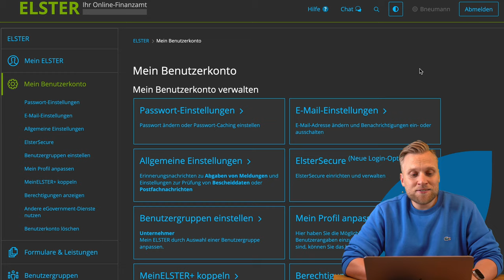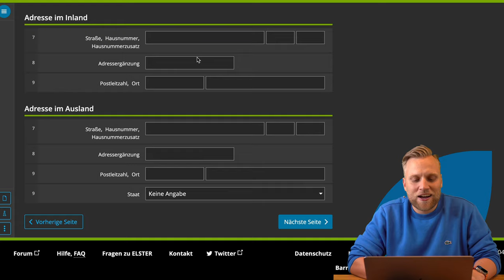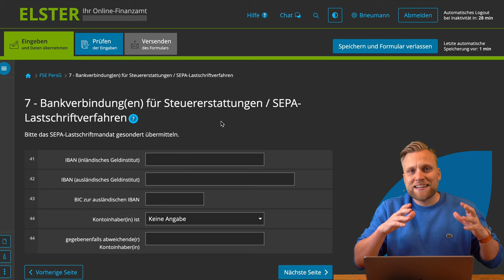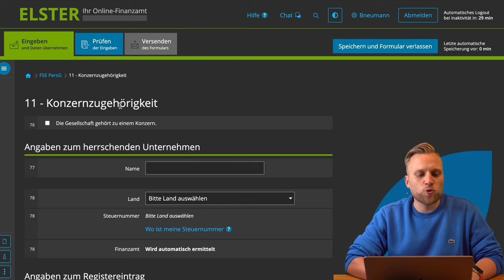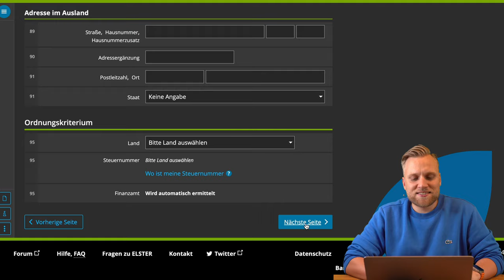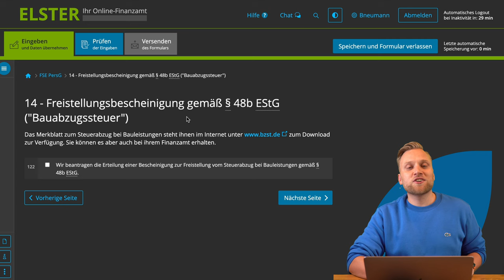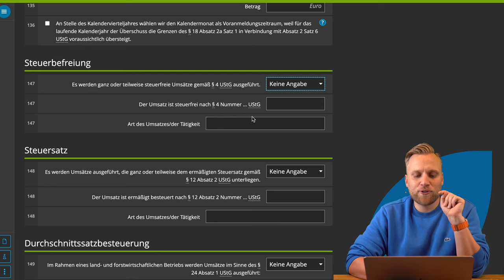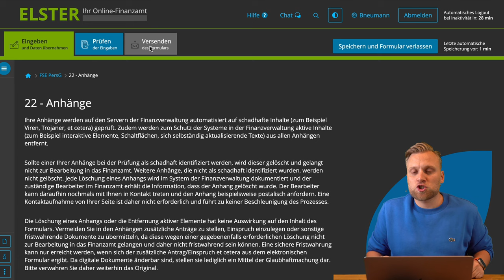GbR gründen: Fragebogen zur steuerlichen Erfassung | Elster online Schritt-für-Schritt-Anleitung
▬ Mehr Informationen ▬▬▬▬▬▬▬▬▬▬▬▬▬▬▬▬

Du möchtest mit deinen Kumpels eine GbR gründen? Das ist kein Problem. Was jedoch ein Problem sein kann ist Elster online. Denn das Online-Finanzamt ist leider nicht immer ganz so einfach zu verstehen. Deswegen erklären wir dir in diesem Video Schritt-für-Schritt was du wie ausfüllen musst.

▬ Empfehlungen ▬▬▬▬▬▬▬▬▬▬▬▬▬▬▬▬

▬ Timestamps ▬▬▬▬▬▬▬▬▬▬▬▬▬▬▬

0:00​ - Intro
1:14 - Wo finde ich den Fragebogen zur steuerlichen Erfassung?
3:40 - Startseite des Formulars
4:40 - Aufbau des Formulars
4:46 - 1. Allgemeine Angaben
7:00 - 2. Angaben zum Ort der Geschäftsleitung
7:57 - 3. Betriebstätten
8:19 - 4. Gründungsangaben
9:51 - 5. Rechtsform und Beginn der Tätigkeit
11:21 - 6. Handelsregister
12:18 - 7. Bankverbindung(en) für Steuererstattungen / SEPA-Lastschriftverfahren
14:40 - 8. Vertretung der Gesellschaft/Gemeinschaft
17:23 - 9. Steuerliche Beratung
18:10 - 10. Gemeinsame(r) von allen Gesellschaftern/Gemeinschaften bestellte(r) Empfangsbevollmächtigte(r)
18:53 - 11. Konzernzugehörigkeit
19:10 - 12. Angaben zum voraussichtlichen Gewinn und zur Gewinnermittlung
23:11 - 13. Angaben zu den Beteiligten und zum voraussichtlichen Gewinnanteil
30:57 - 14. Freistellungsbescheinigung gemäß §48 b EStG
31:15 - 15. Angaben zur Anmeldung und Abführung der Lohnsteuer
32:31 - 16. Angaben zur Anmeldung und Abführung der Umsatzsteuer
38:48 - 17. Umsatzsteuerliche Organschaft
39:04 - 18. Umsatzsteuer-Identifikationsnummer und weitere Angaben zu Umsatzsteuer
40:11 - 19. Besonderes Besteuerungsverfahren "One-stop-shop"
41:02 - 20. Umsätze im Bereich des Handels mit Waren über das Internet
41:22 - 21. Gesondert übermittelte Unterlagen
42:25 - Was passiert nach dem Absenden?
43:09 - Outro